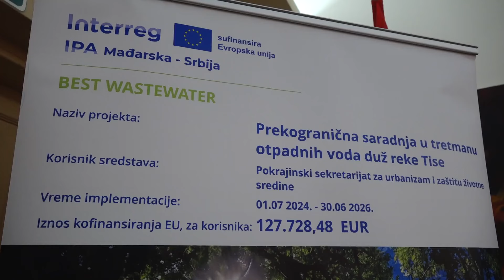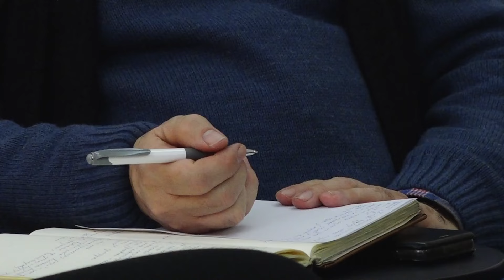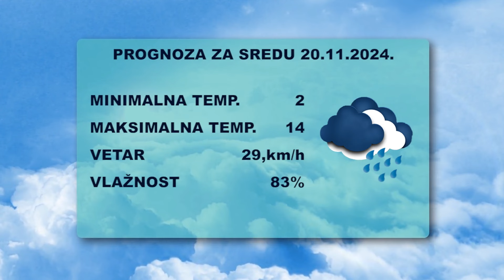Vesti dana 19.11.2024.